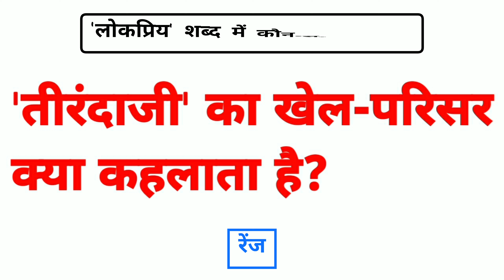तीरंदाजी का खेल परिसर क्या कहलाता है | tirandaji ka khel parisar kya kehlata hai